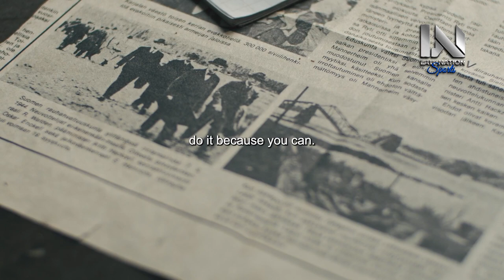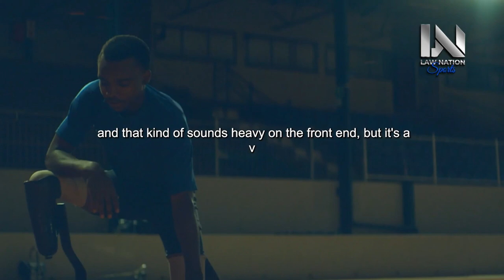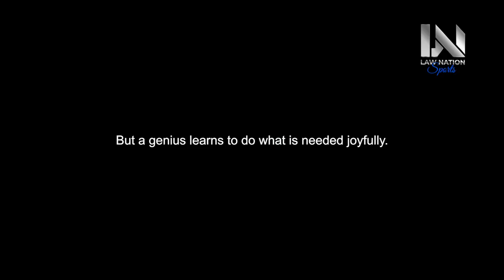YOU'VE COME TOO FAR TO QUIT - Motivational Speech ft. Jordan Peterson